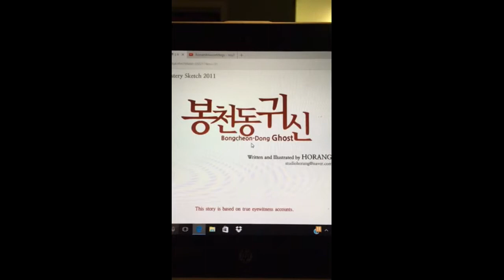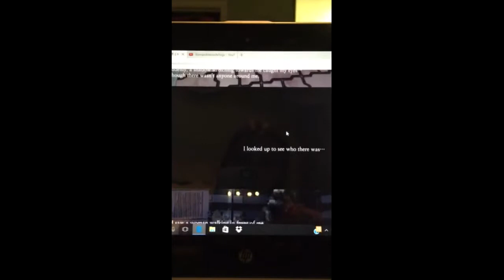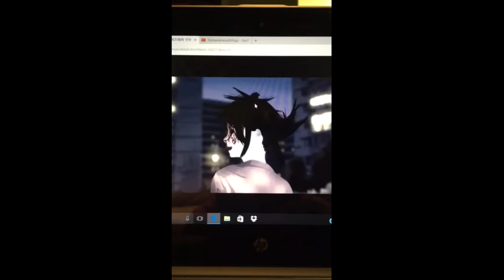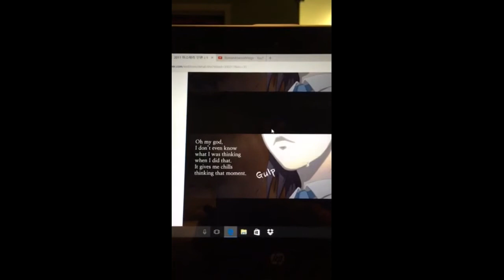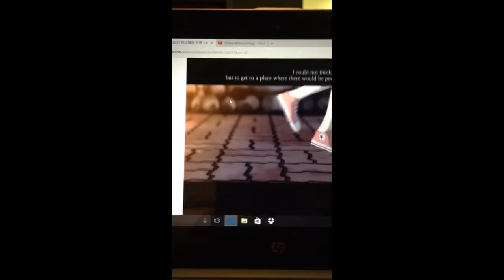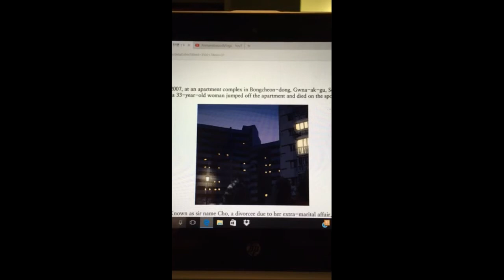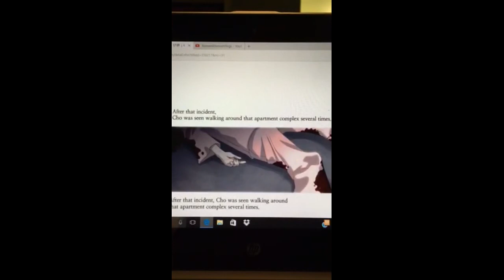the scariest comic book you will ever read!!!!